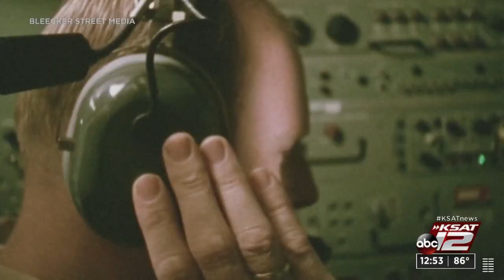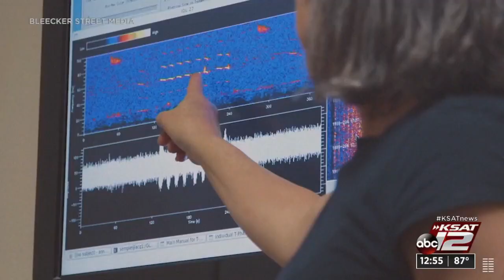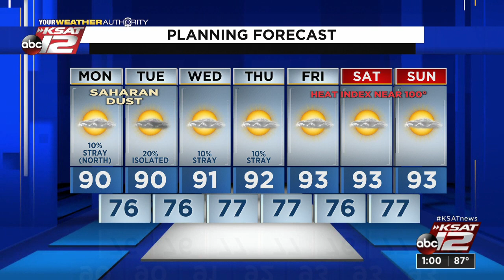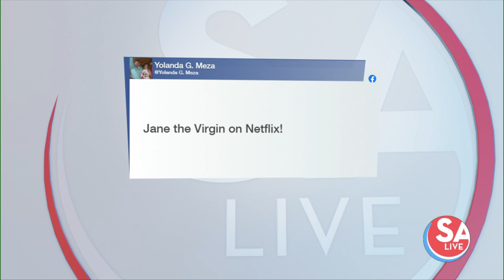SA Live : Jul 12, 2021